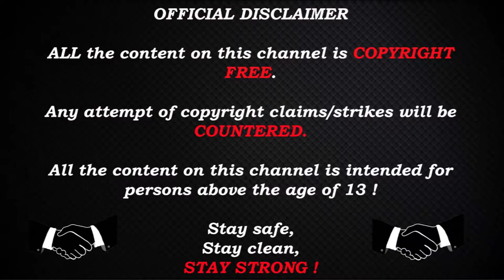NAF POV (Liquid) vs TeamOne - inferno / 24-10 / DreamHack Open Summer 2020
PC Specs :
MotherBoard : Gigabyte Z390 AORUS PRO, S-1151
CPU : i7-9700k
GPU : Titan X Pascal (2016)
RAM : HyperX Fury DDR4 2400MHz 32GB
PSU : Corsair RM1000x 1000W
Monitor : Asus 24.5" LED G-Sync ROG Swift PG258Q
Keyboard : Corsair Gaming K68 Gaming
Mouse : Logitech G402

NAF`s settings:
Resolution: 1280×960
AR:4:3
Scaling:(stretched)
crosshair:

Stay Strong !